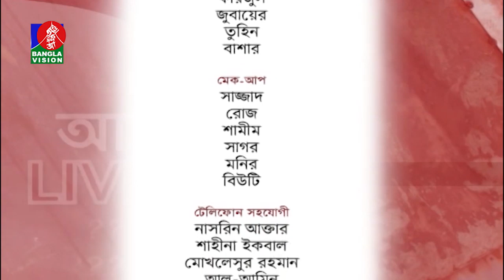Ami Ekhon Ki Korbo | Dr. Mehtab Khanam | Kownine Shourov | Banglavision Program | EP 415